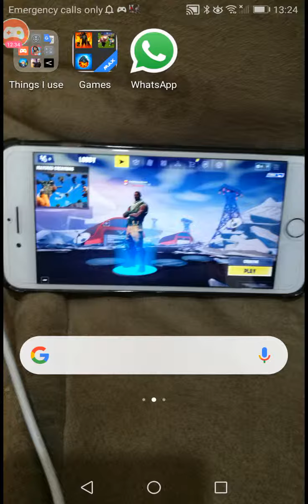Talking Tom hero dash (part 1)